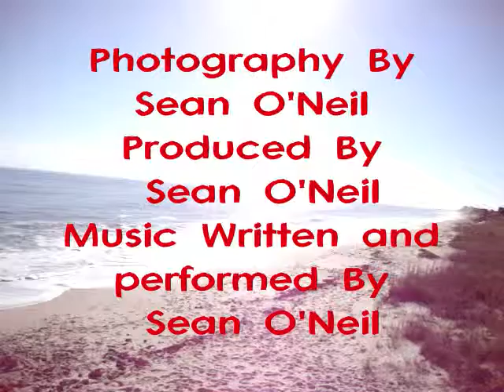Original Music: Avant Garbage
Yet another bizzaro, mutant production from my mind to yours.